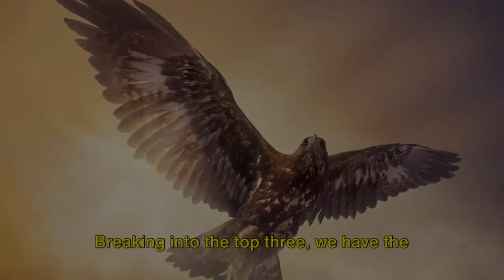Top 10 Titans of the Animal Kingdom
Uncover the majestic world of wildlife with our latest video, 'Top 10 Titans of the Animal Kingdom'! From the stealthy predators of the savannah to the mighty rulers of the deep sea, this countdown explores the most awe-inspiring creatures on our planet. Join us as we delve into the incredible feats and fascinating facts about these magnificent animals that dominate their respective habitats. Get ready to be amazed and inspired by the power and beauty of nature's true titans!

00:00:00 Introduction to the Strongest Animals
00:00:48 The Grizzly Bear
00:01:25 The Musk Ox
00:01:58 The African Elephant
00:02:30 The Ox
00:03:05 The Gorilla
00:03:32 The Leafcutter Ant
00:04:02 The Tiger
00:04:27 The Eagle
00:05:02 The Rhinoceros Beetle
00:05:31 The Dung Beetle
00:06:01 Conclusion